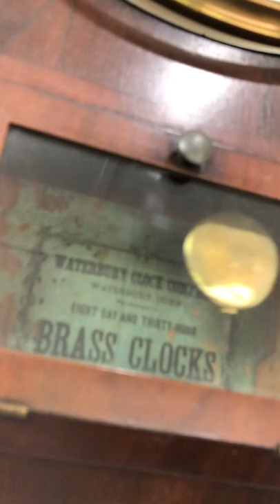Antique Waterbury Hammer on Coil Chime Pendulum Wall Clock | Item# 1796 - Adelaide Clocks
GOOD OL' CLOCKS

For PRICE info if unsold, Search Adelaide Clocks Online Store with the above Item#

The Support Team are Happy to answer any queries, Please don’t be shy!

See what T!cks your fancy!
Antique | Vintage | New
MANTEL
WALL
GRAND
HOME DECOR

THE ONLY STORE WITH ORIGINAL OLD CLOCKS CONVERTED TO BATTERY
Have the Old Look! Without the Maintenance!